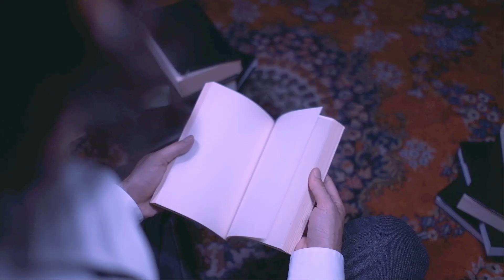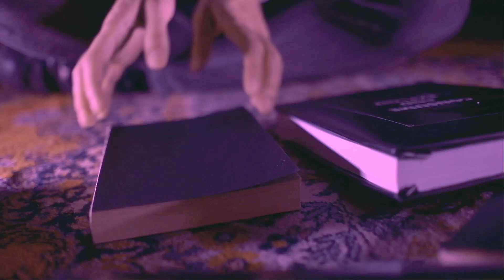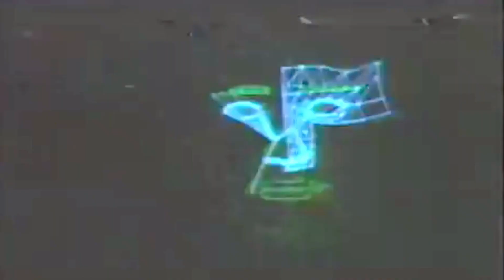EMERGENCY BROADCAST - BLOODY BOOKS - HARDCORE WORLDWIDE (OFFICIAL HD VERSION HCWW)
EMERGENCY BROADCAST - BLOODY BOOKS

L-Y-R-I-C-S: BLOODY BOOKS

These books are not filled with love
Tell me something I’m not aware of
Followed you till the end
See you in the hell
No more faith, cause it’s too late
give me lies, need to hate
Pages all full of shit
These books provide some heat

Suffocation
Evil pressure
I can’t breath
Constant seizure
Your presence makes me sick
Your presence makes us sick

Time thief of our lives
You think you are the one
Can’t tell what’s real
I’ll say it’s just a dream

Your tyranny comes
To an end
How long can last
This bloody trend
Believe in what you see
It will make, make you free
Your tyranny comes to the end.

These bloody books
Don’t bother read them
These dirty thoughts
Don’t ever feed them.

Mix & Mastering: Emir Rehman

Music Video Credits:
Cast: Emre Nothing
Director of Photography: Oğuz Büyükbaş
Lights: Feyza Tosun
Art Director & Director & Editor: Melike Dirikoç
Producer: Game of Records Studios